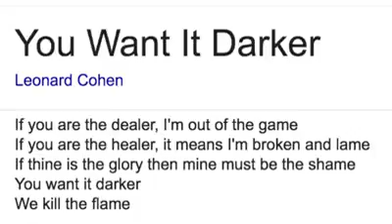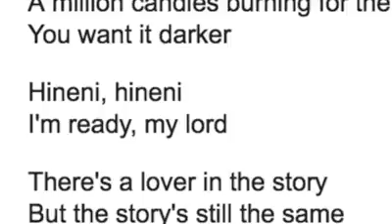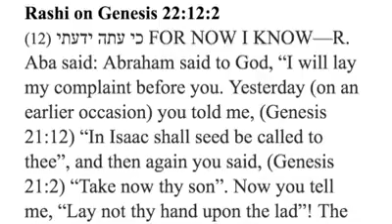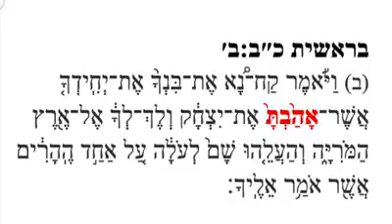15147311 1759009121029251 605201823044730880 n